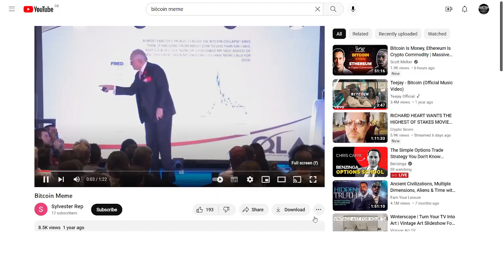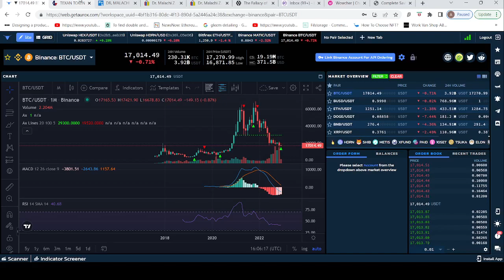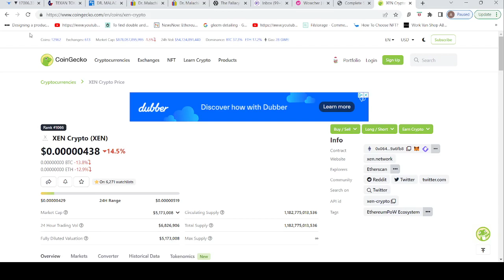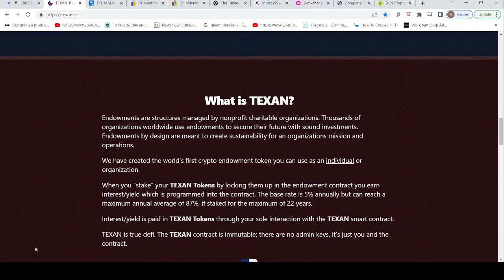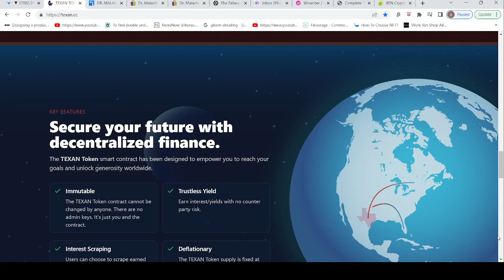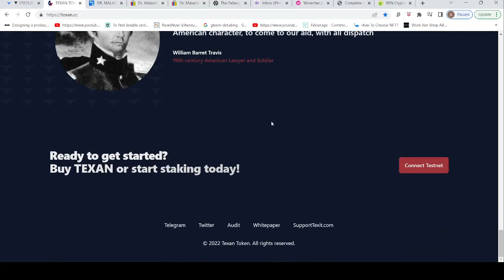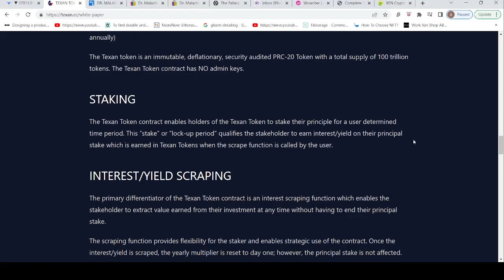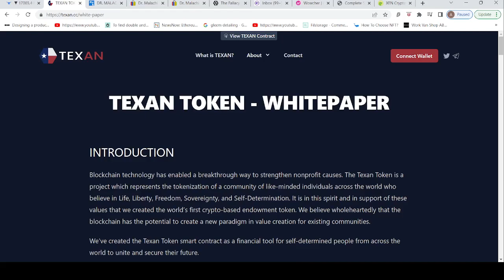GREAT NEWS YOU NEED TO KNOW!🚀🚀WHAT IS TEXAN TOKEN?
More passive income to earn via Texan token, don't sleep on this!

?r=7VmZcK

kucoin-one of the best places to buy/sell BTC and other crypto, good to trade on, low fees.

BTC- bc1qh7w52arktfdvlrwygsjv3203jsurhne3lee3jp
ETH- 0x56C16836FD60ebEc70e7DD61A63A63Fd24Fc360A
LTC- LKSLB9VRveGvFyrUacEZGVETxn53kaZH8y
XRP- rhnoDWuGJrxLNHViz7Ts7kxAXqEZs1fQxW